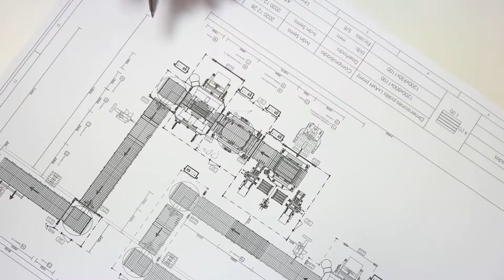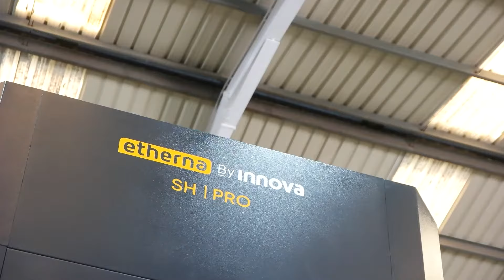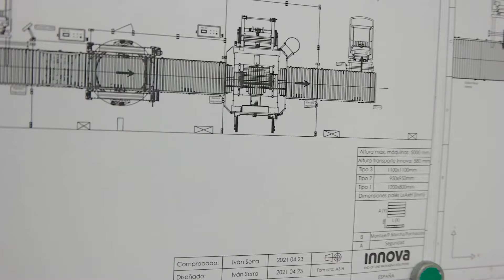Somos Innova Group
Conoce Innova Group, tu partner en embalaje de final de línea
Industria 4.0, tecnología, sostenibilidad y dedicación en nuestro trabajo nos definen.

TODO EMPIEZA CON UNA IDEA…

¡Bienvenid@ a Innova Group!